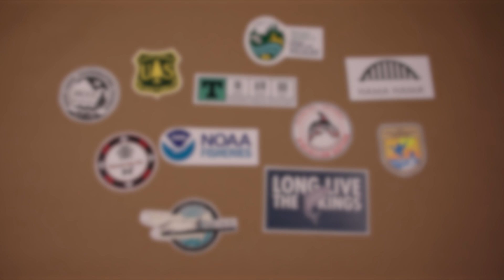The Hood Canal Steelhead Project, Explained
Hood Canal Steelhead were listed as threatened under the Endangered Species Act in 2007, with just hundreds of fish returning to rivers that once supported tens of thousands. Thanks to an innovative research and hatchery project formed as a collaboration between nonprofits, governments, Tribes, and the Hood Canal community, we've been able to put Hood Canal steelhead on a path to survival.